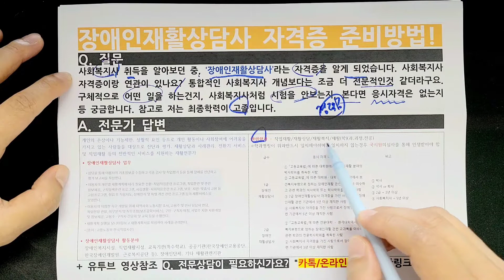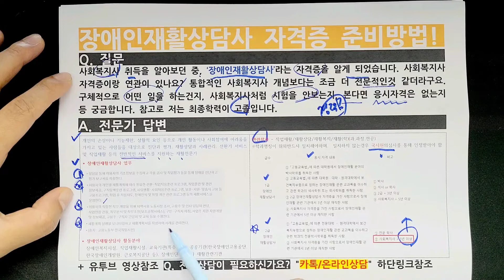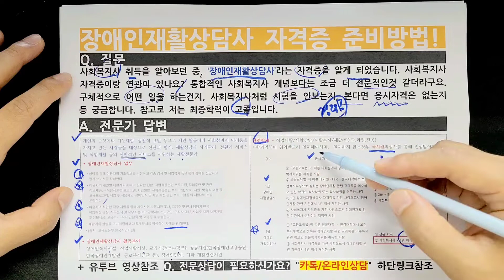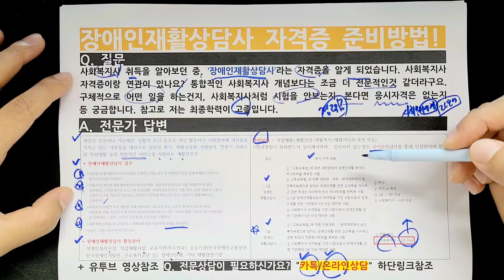장애인재활상담사 자격증 준비방법 및 취득방법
질문)
사회복지사 취득을 알아보던 중, ‘장애인재활상담사’라는 자격증을 알게 되었습니다. 사회복지사 자격증이랑 연관이 있나요? 통합적인 사회복지사 개념보다는 조금 더 전문적인것 같더라구요. 구체적으로 어떤 일을 하는건지, 사회복지사처럼 시험을 안보는지, 본다면 응시자격은 없는지 등 궁금합니다. 참고로 저는 최종학력이 고졸입니다.

Q. 교육진행 과정 궁금하신가요?